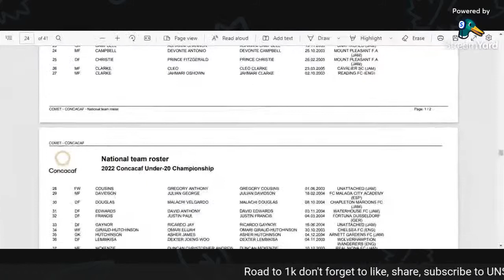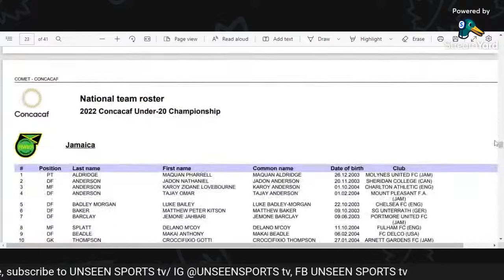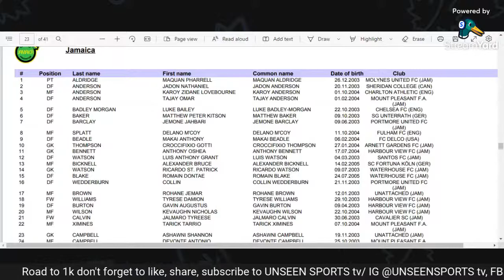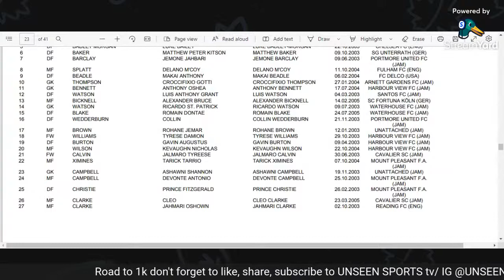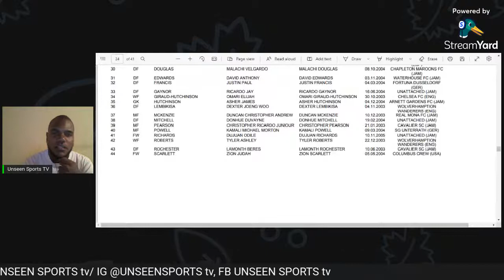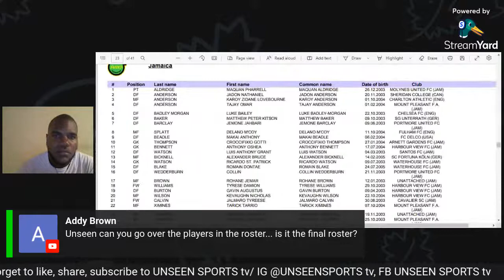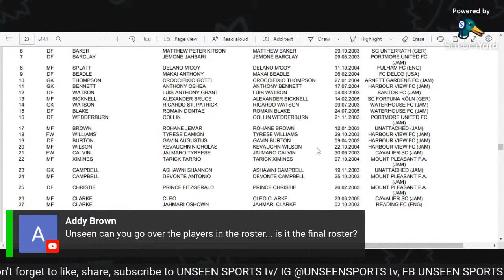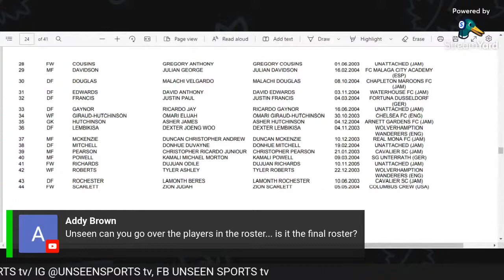Jamaica u20 44 Man National Team Roster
Cancacaf under 20 team roster for  Jamaica nation team.